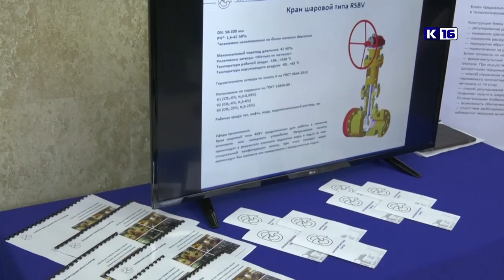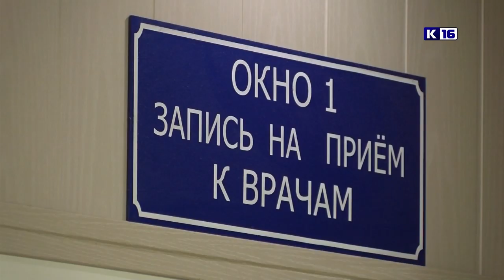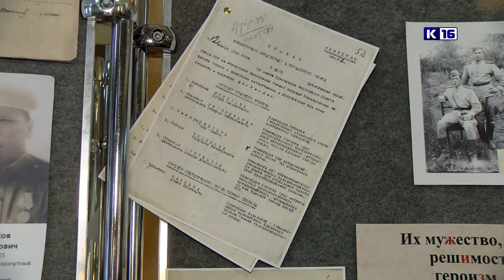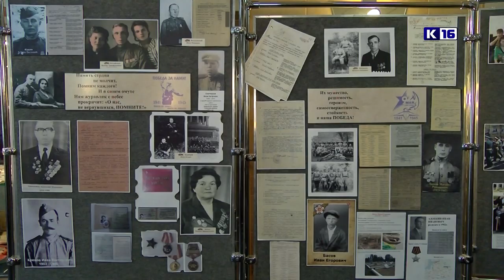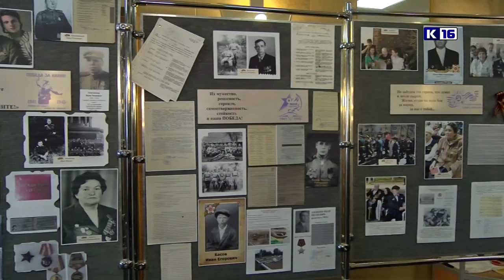Новости Сарова 21.02.2020